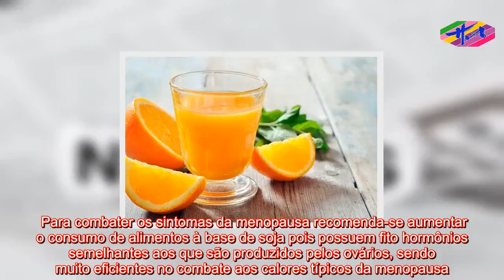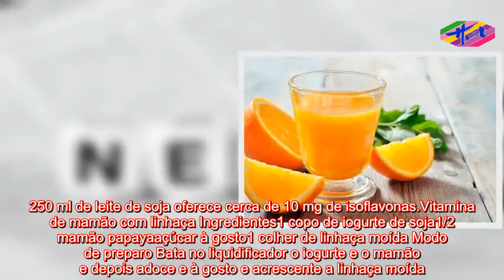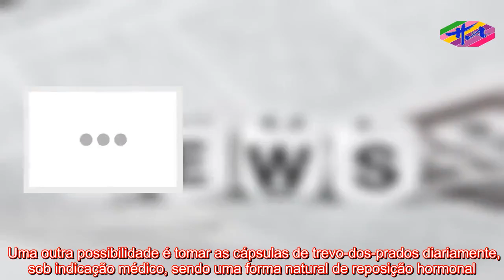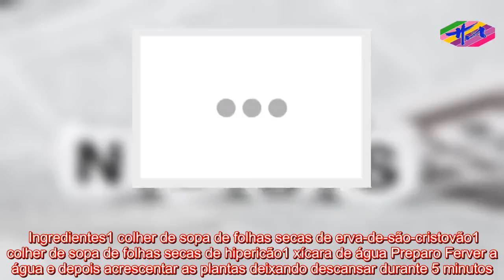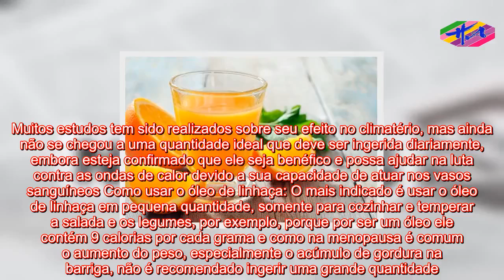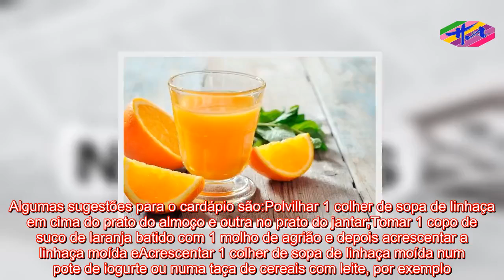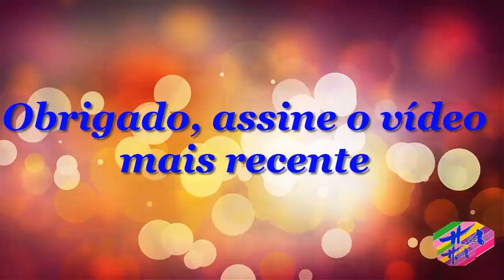Saúde - Remédios naturais para Menopausa